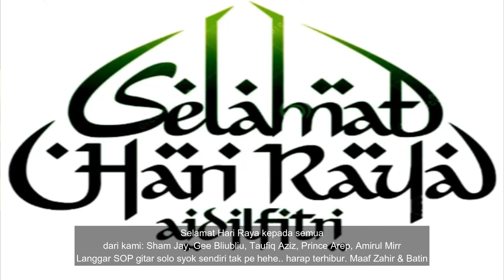collab | VSR Collab Raya PKP 3.0 Langgar SOP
Selamat Hari Raya dari kami